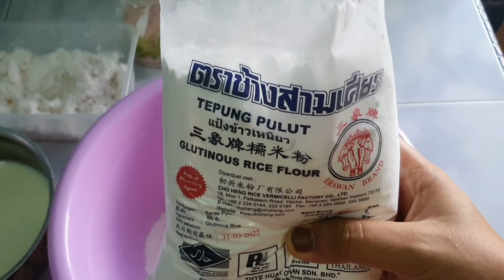RESEP KUE GETAS / gemblong gula pasir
ayooo siapa yg gak tau ternyata kue getas dan gemblong itu sama, hanya beda di gula pasir atau gula merah aja. nah yg ga pernah buat mending langsung liat video nya dan langsung buat deh di jamin pasti jadi dan enak rasanya. tapi sebelum lihat video nya please tekan tombol SUBSRIBE dan tekan gambar 🛎 terus like dan komen 💜 thank you